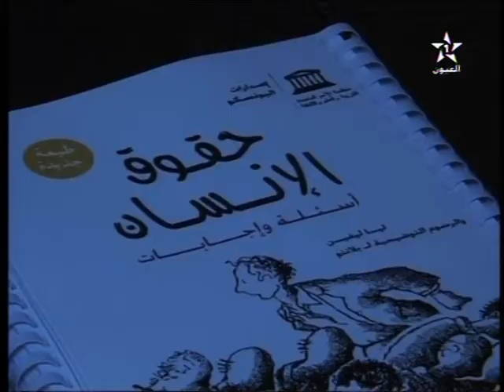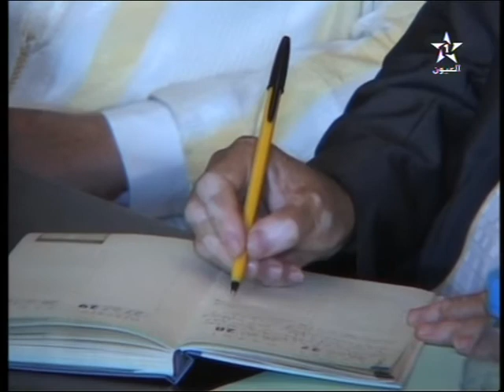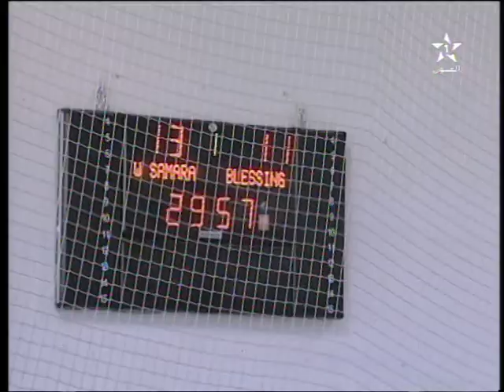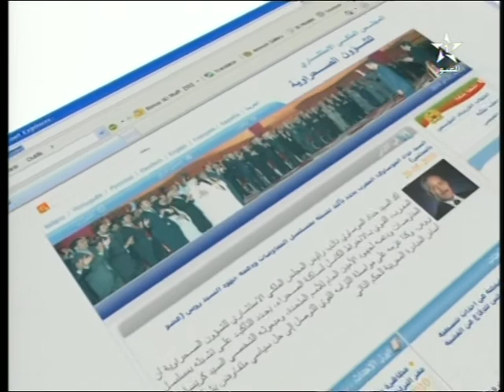نشرة الأخبار ل 11/10/2014